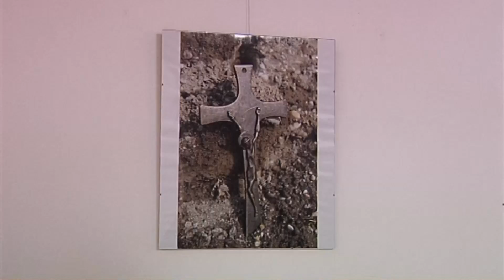Hlučín - Absolventský koncert s výstavou fotografií Hlucinsko.TV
Hlučín - Absolventský koncert s výstavou fotografií